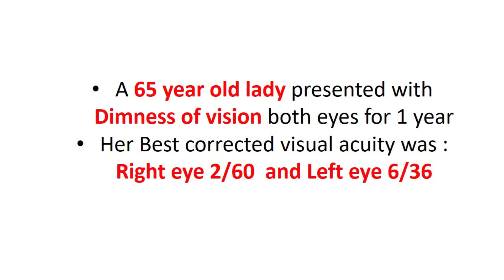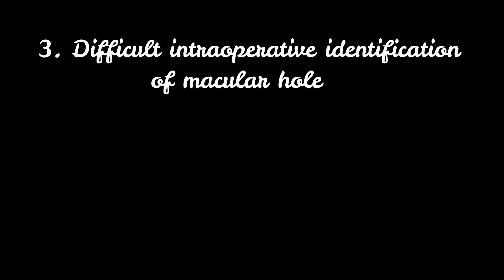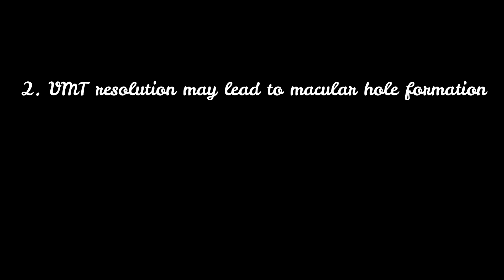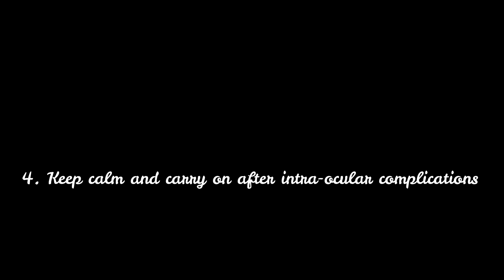AIOC2023 - VT50 DR. DEEPAK AGARWAL The Double trouble of Fluid and Flap